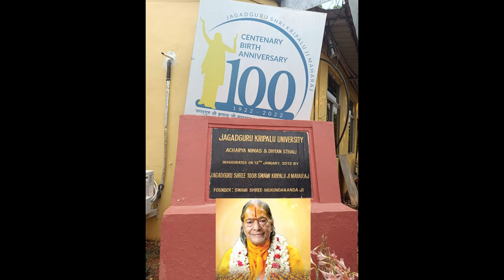Jagadguru Kripalu University, Odisha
Upcoming Jagadguru Kripalu University, at Banara, Dist. Cuttack, Odisha